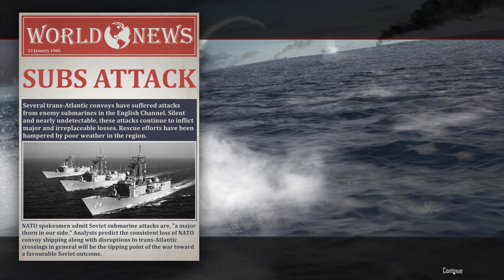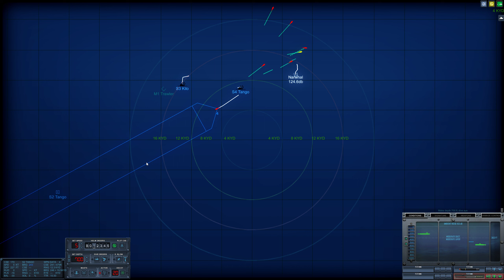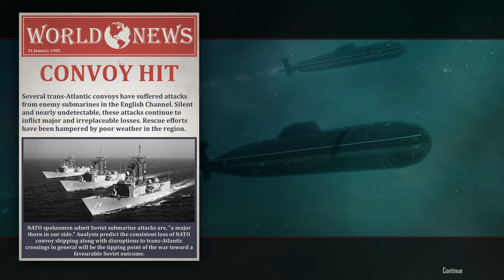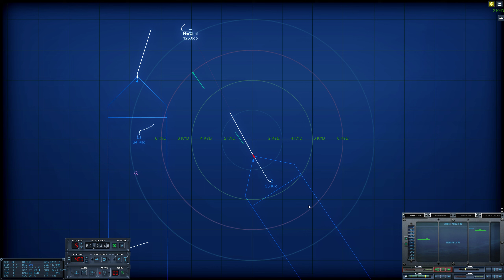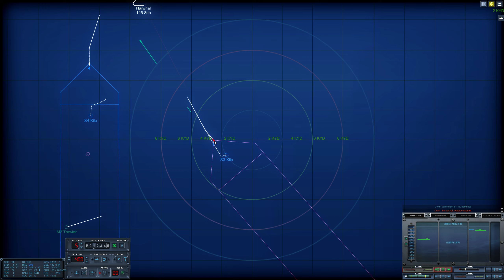Cold Waters - Dot Mod - 1984 NATO Campaign - The Enemy Wolfpack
Once again we deploy into the North Atlantic to fight against Soviet Naval Force who try to break thru into the North Sea.

Cold Waters is a 2017 submarine simulation video game developed and published by Killerfish Games.
It is a "spiritual successor" to the 1988 submarine simulation video game Red Storm Rising by MicroProse.
The game sees the player take the command of a US submarine in 1968 or 1984 during a hypothetical World War III facing off against either the Soviet Union or the People's Republic of China with the player being tasked with different missions to accomplish while avoiding being destroyed